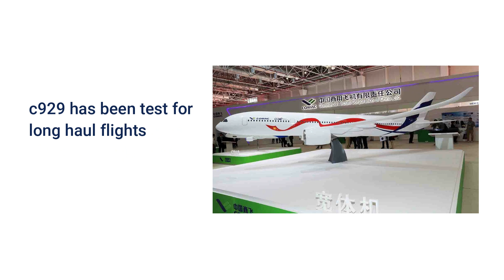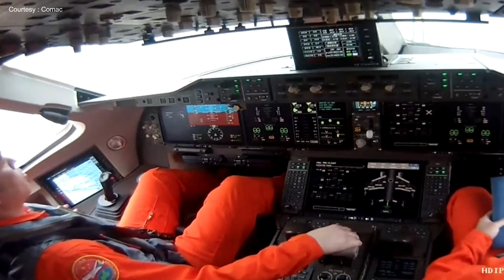Airbus lead over Boeing in China is shrinking as Comac prepares to launch its new C919 plane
China’s commercial airline is expected to operate 1,000 new Comac C919 planes by the end of the year, thanks to more than $72 billion in government funding. quoted by architectural digest The airline business is dominated by European jets like the Airbus and American-made Boeing, which compete with China’s aircraft manufacturer Comac for market share. The C919 has been tested for short-haul flights, and the C929 has been tested for long-haul flights. All of this is part of China’s Made in China 2025 policy, which aims to lessen the country’s reliance on foreign technology.